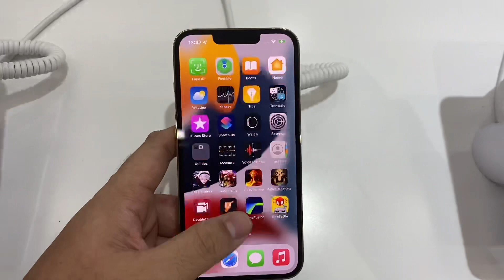UNBOXING | Iphone 13 PRO ; auto miskin (vlog)